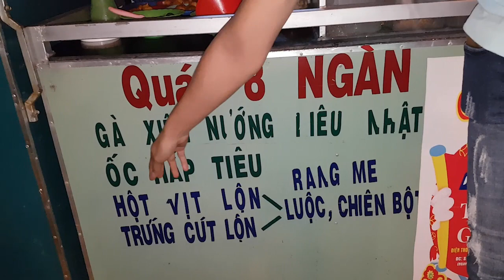LH: QUÁN 8 NGÀN THỊ XÃ NGÃ BẢY/CẦN THƠ TÔI YÊU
Đây là quán ăn vặt; mỗi món đều 8 ngàn, ăn rất ngon. Xin chia sẻ cùng bà con.